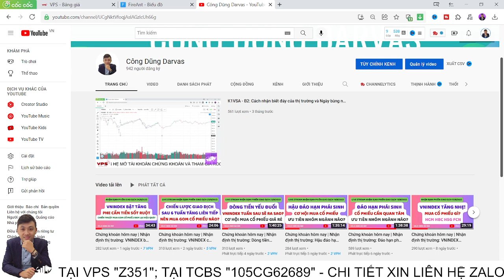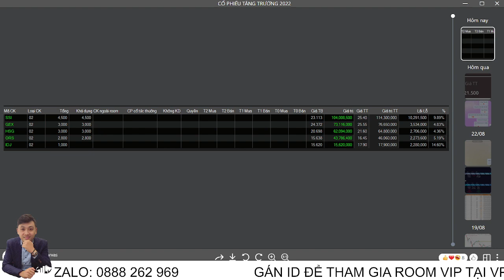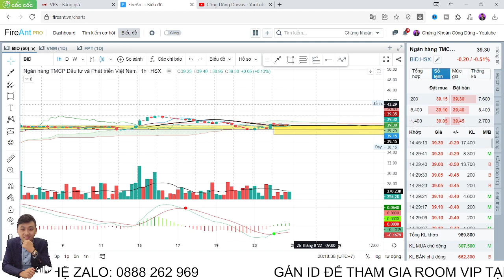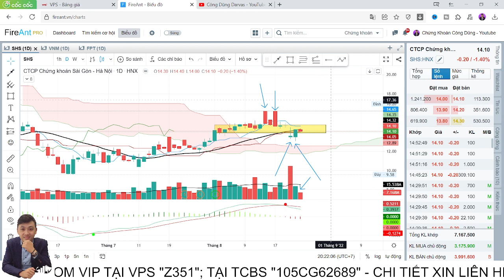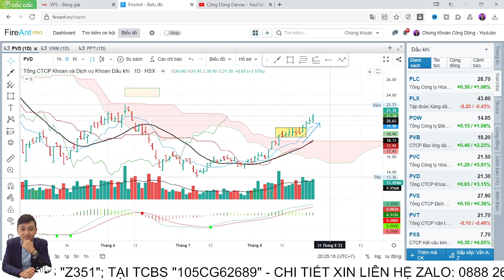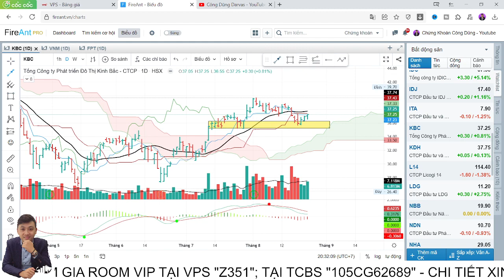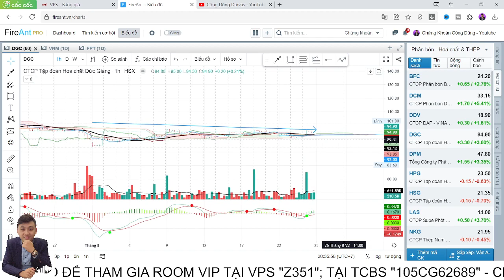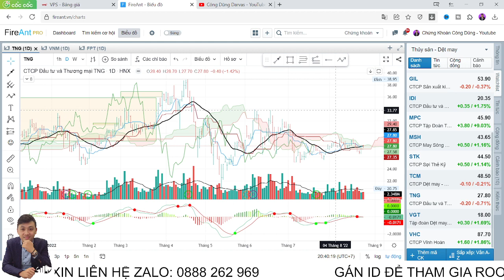Chứng khoán hôm nay | Nhận định thị trường: VNINDEX tích lũy. Hướng dẫn cách chọn mua cổ phiếu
▶Kết nối với CHỨNG KHOÁN CÔNG DŨNG:
▶ THAM GIA ROOM KHÁCH HÀNG VIP KHUYẾN NGHỊ CỔ PHIẾU BẰNG VIỆC:
👉 Mở TK VPS SmartOne App với ID: Z351 - Nguyễn Công Dũng
👉 Có TK VPS rồi chuyển ID về: Z351
👉 Có TK TCBS rồi chuyển ID về: 105CG62689
▶ĐĂNG KÍ KHÓA HỌC  "PHÂN TÍCH DÒNG TIỀN VÀ HÀNH VI CỦA TỔ CHỨC KẾT HỢP CÁC CHỈ BÁO KỸ THUẬT" DÀNH CHO NHÀ ĐẦU TƯ